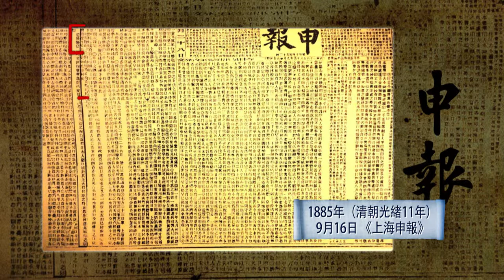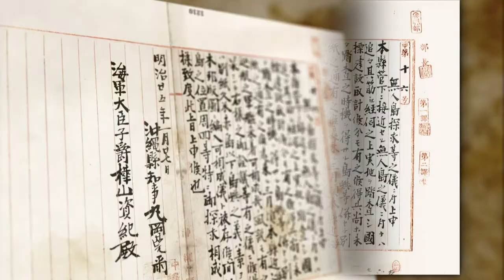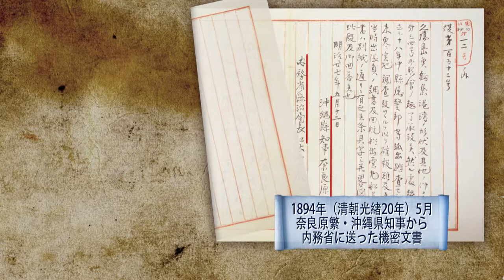我們的島嶼 釣魚台列嶼 日文網路版 分段 03 我々の島－釣魚台列島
我們的島嶼 釣魚台列嶼 日文網路版 分段 03
我々の島－釣魚台列島
03 釣魚台列島は無主の地ではなく、日本は先占を主張することはできない